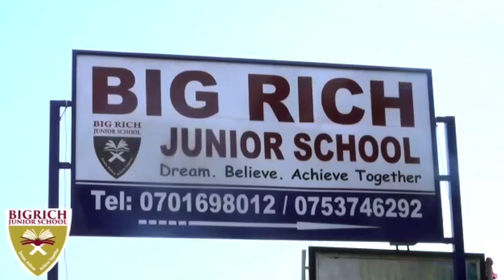Dubai Embeera Yeyongedde Okwononeka Banna Uganda Belalikirivu Bambi